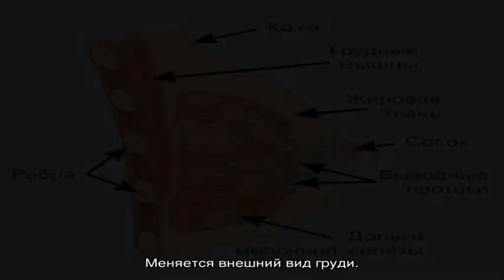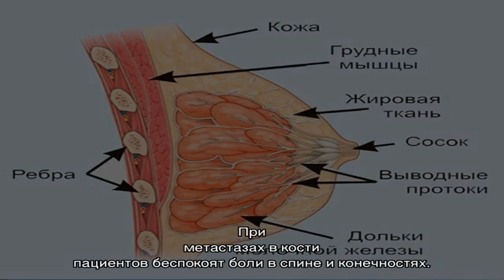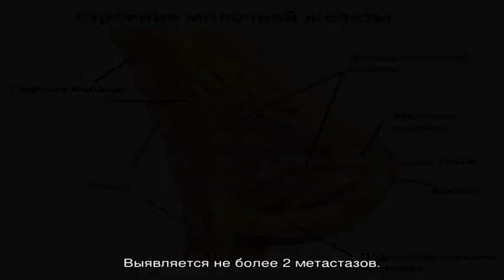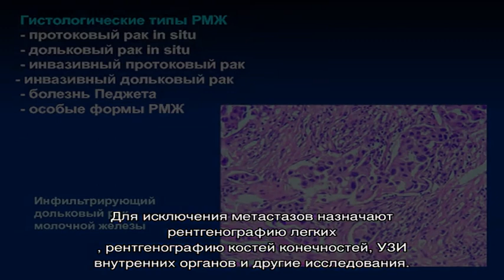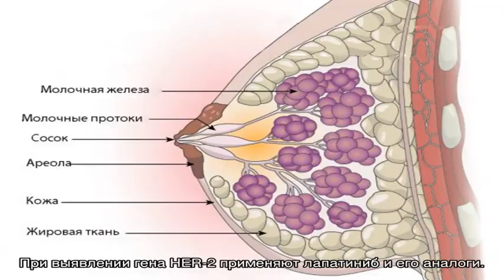Инвазивная протоковая карцинома молочной железы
Инвазивная протоковая карцинома молочной железы. Симптомы. Диагностика. Что делать при диагнозе инвазивная протоковая карцинома молочной железы. Консервативное лечение и операции. Платные и бесплатные клиники, в которых лечится инвазивная протоковая карцинома молочной железы.